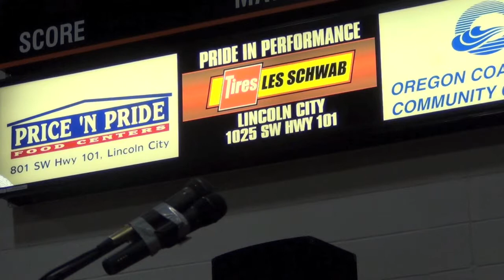5 - Senior Class Officers, Kaley Engel, Keitra Mason, & Jordyn Rasey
Taft Graduation 2014